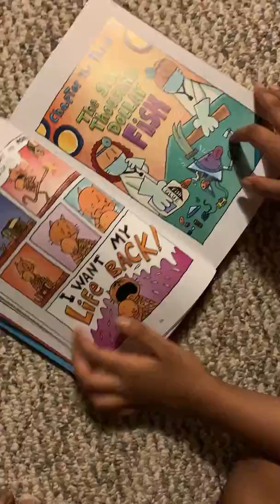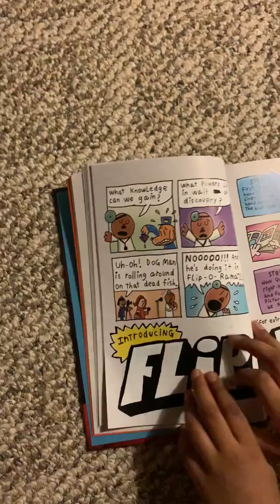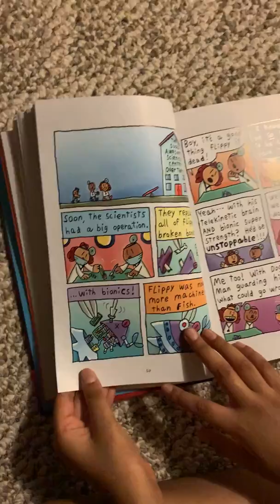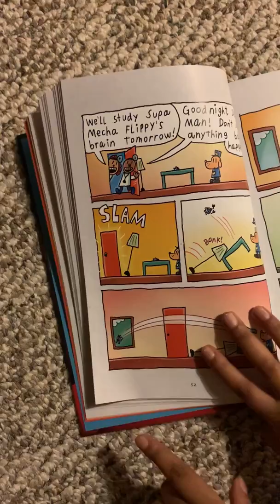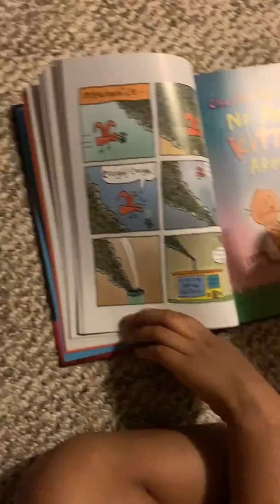Dogman A Tale of Two Kitties Part 3 @ Aarav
Hello, Aarav shown interest on 'The Six Thousand Dollar Fish' and read it.